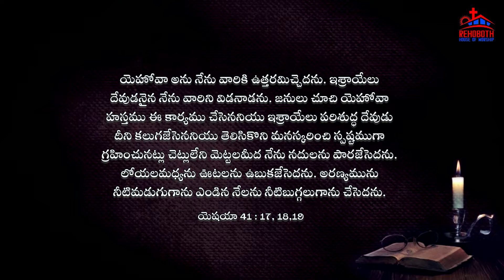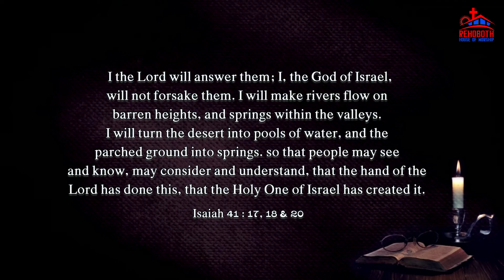Today's Promise of God|| ఈ రోజు దేవుని వాగ్ధానము|| Daily Bible verse|| అనుదిన బైబిలు వచనము||RHW||PCI